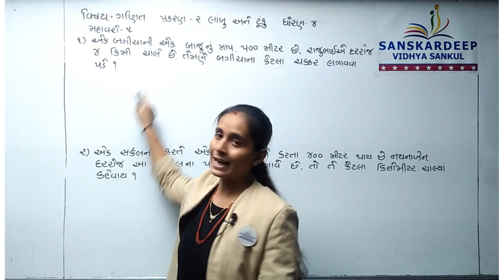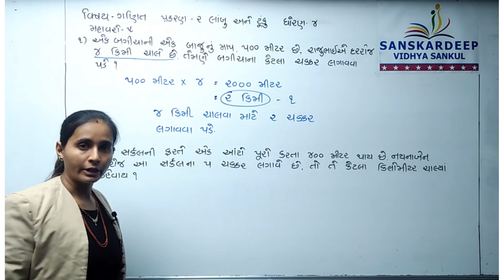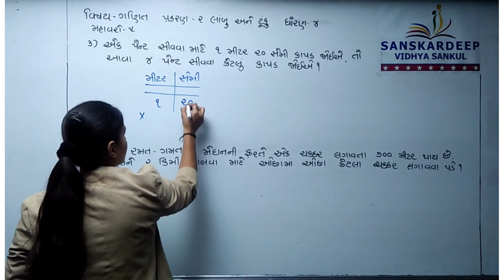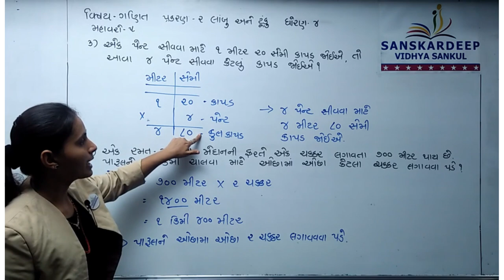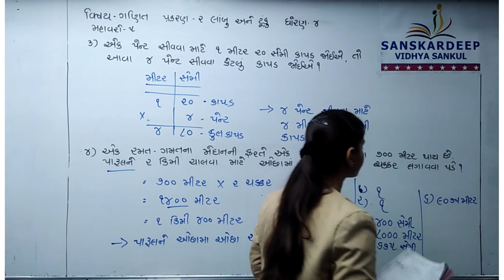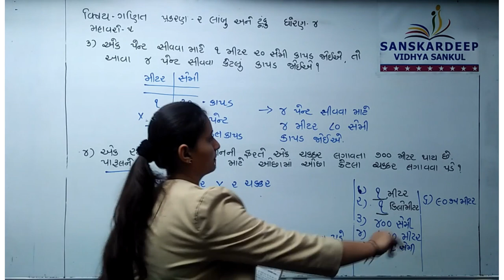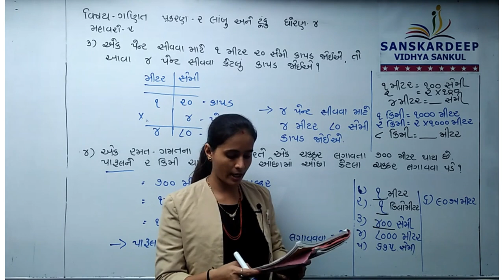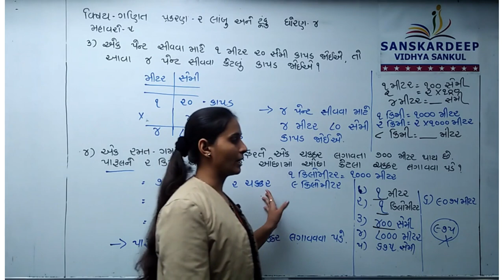STD - 4 || ગણિત || 09-07-21